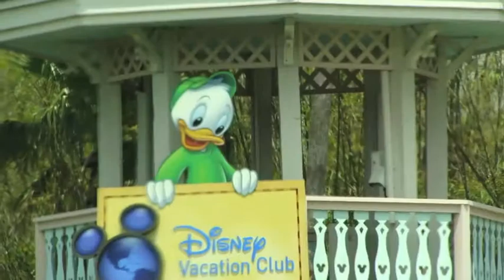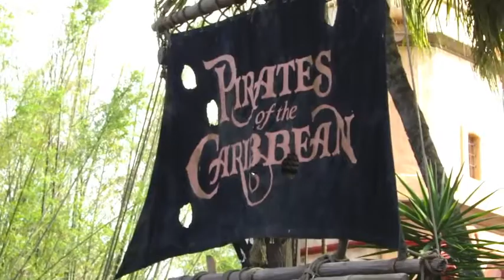Disney Magic Kingdom 2013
Disney Magic Kingdom